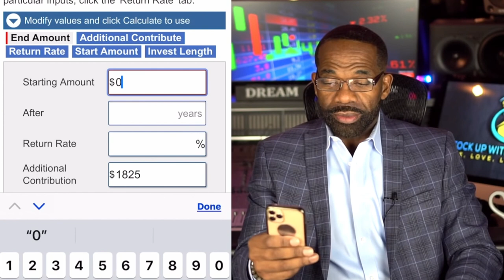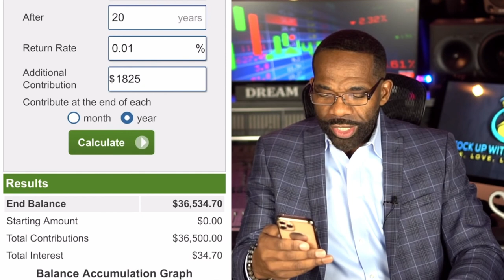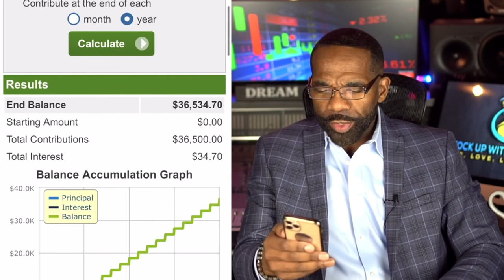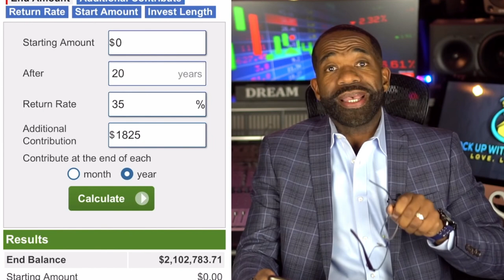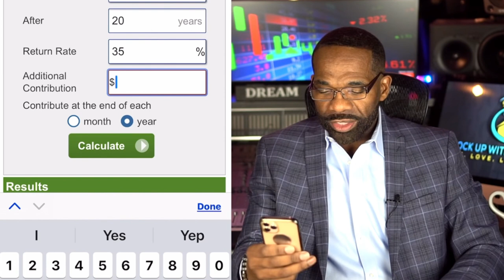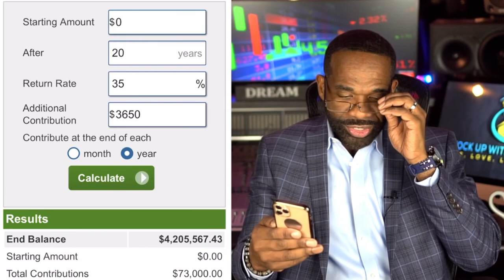Stocks To Buy After A Crash/Correction | Top Youtubers Pics prt. 2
Top stocks everyone should have long term to build wealth after a sell-off or Crash!
WeBull ► Limited Time - Deposit $100 & Get 2 FREE Stocks valued up to $1850

market sell off, stock market sell off, stock market crash, is the stock market crashing, why is the stock market crashing, why is the stock market down. should i sell my stocks, should i get out of the stock market, should i be buying stocks, what's the best stocks to buy during a crash, buy the dips, buy the dip, Buy the Dip, should i be buying these dips in the stock market. how to take profits, best stock to buy after a crash.